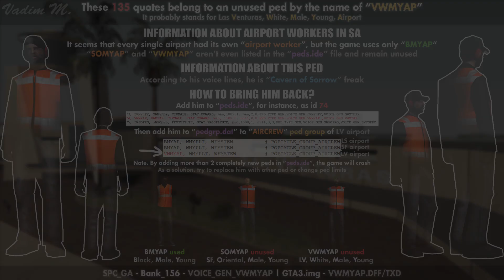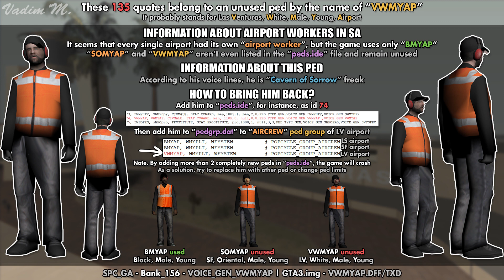GTA SA - Las Venturas Airport Worker [Removed Ped & His Quotes]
These quotes belong to a cut "Las Venturas airport worker" by the name of "VWMYAP". Despite having a unique ped model and voice lines, he wasn't implemented in the game and remains unused.
VWMYAP stands for Las Venturas, White, Male, Young, Airport
Model [gta3.img]
[vwmyap.dff][vwmyap.txd]
Voice lines(quotes)
GTA San Andreas\audio\SFX\SPC_GA
Bank_156 [VOICE_GEN_VWMYAP]